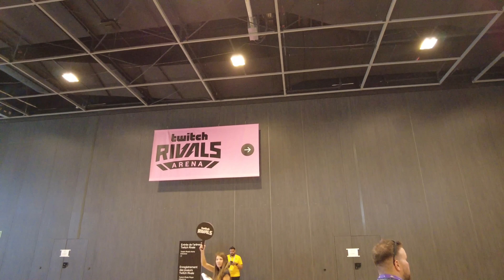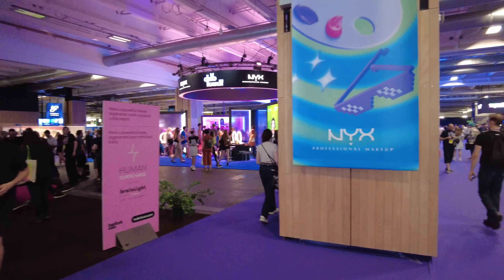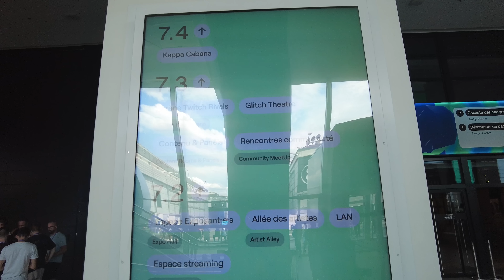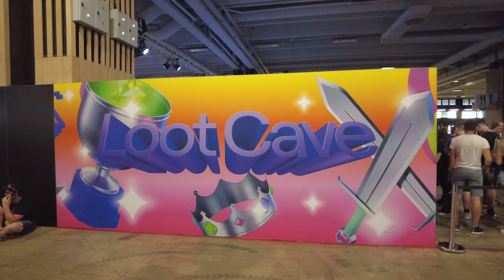I Went To TwitchCon 2023 In Paris!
I've just got back from Paris where I attended TwitchCon 2023. This is my vlog of the event and tour of the show floor.